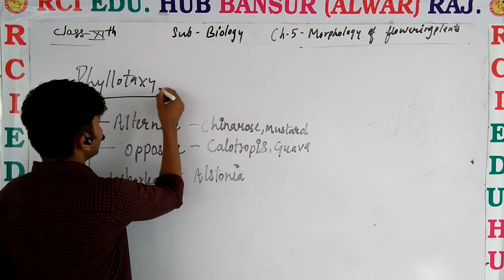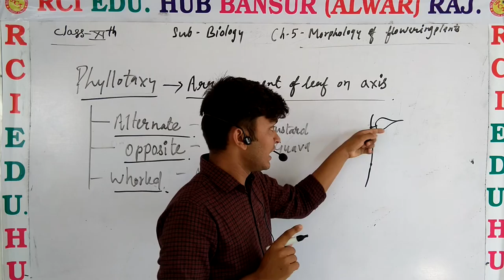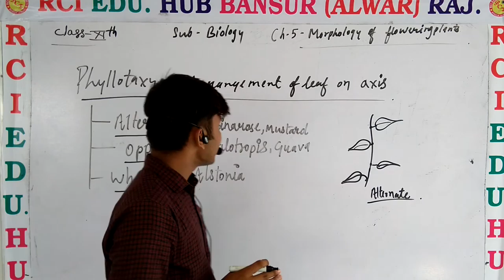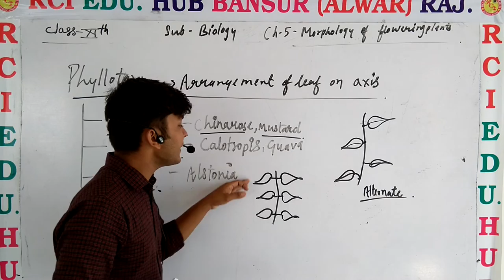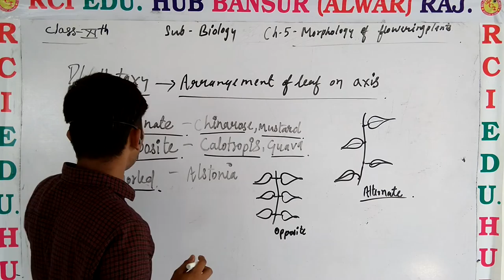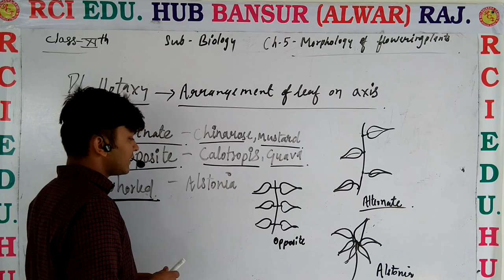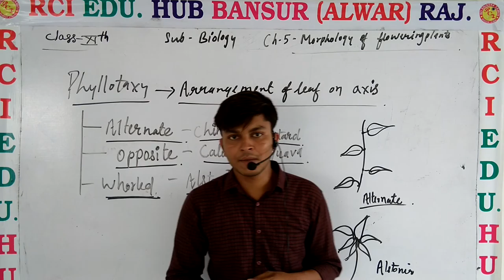Phyllotaxy of leaf